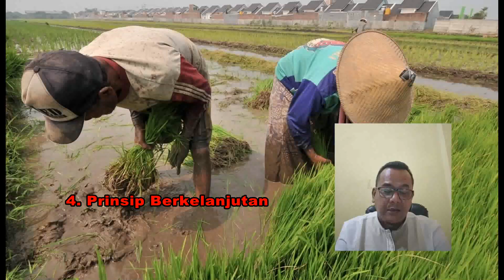Pemberdayaan Masyarakat - Jamalludin